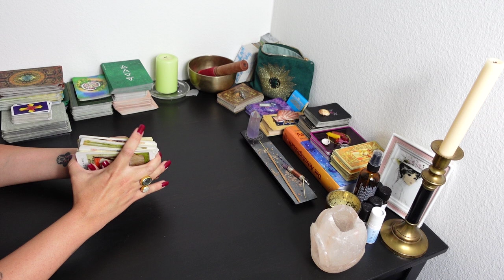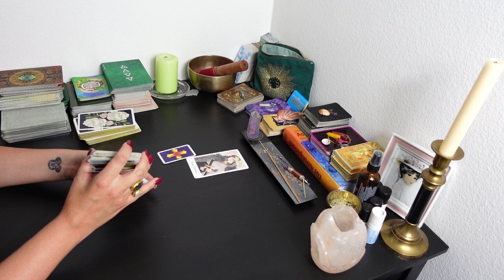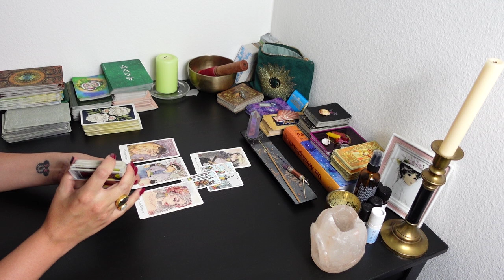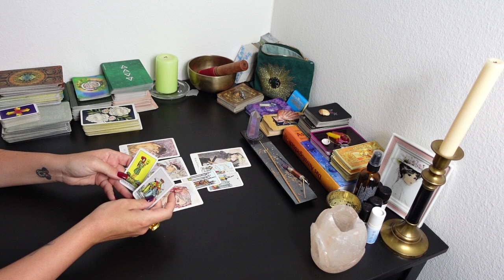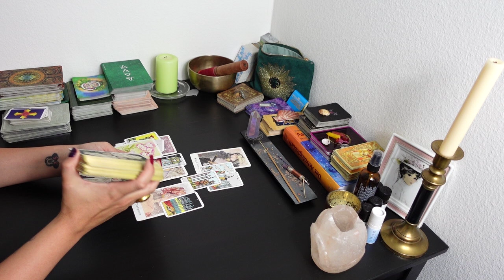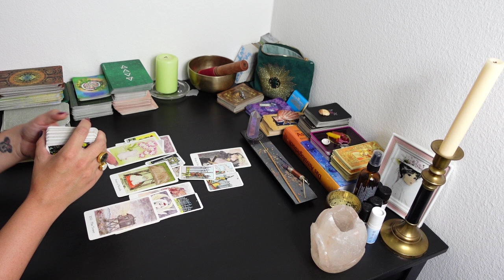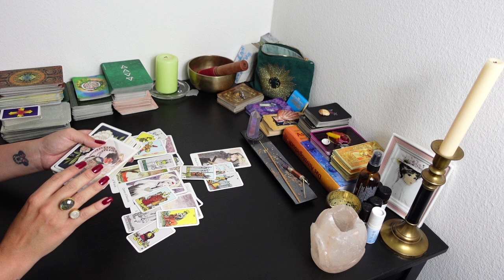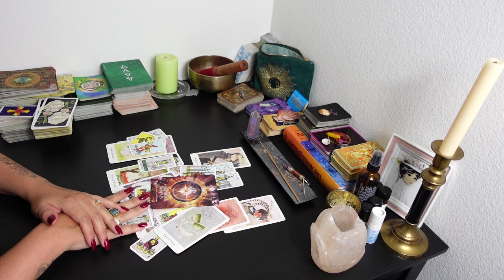STEINBOCK Tarot AUGUST 2022: ZIEL IN SICHT!! DEIN NEUER WEG FUNKTIONIERT!!